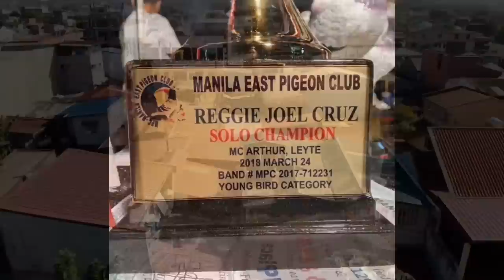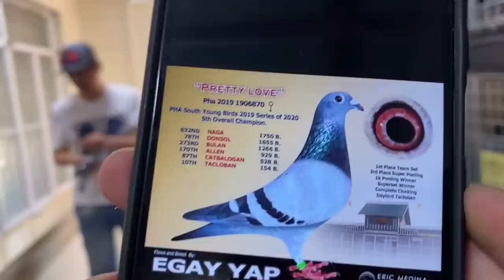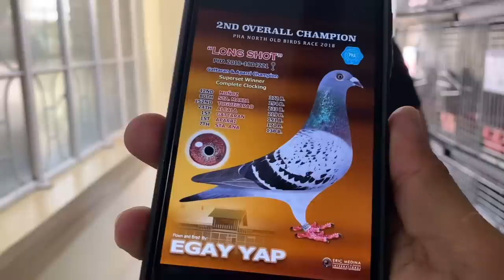WORTH 7.5M NA GASTOS PARA SA LOFT & KALAPATI |Reggie Cruz Loft & Aviary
Vlog Title: WORTH 7.5M NA GASTOS PARA SA LOFT & KALAPATI |Reggie Cruz Loft & Aviary

LAP CHAMPION
AUCTION WINNER
SUPERSET WINNER
POOLING WINNER
NAGA CHAMPION
LEGASPI CHAMPION
SORSOGON CHAMPION
MATNOG CHAMPION
CALBAYOG CHAMPION
CATBALOGAN CHAMPION
SURIGAO WINNER
TACLOBAN FINISHER
RACING PIGEON BLOODLINE
CARTEUS
BEKAERT
MEULEMANS
IMBRECHT
ALFONS
AFRICAN LOVEBIRDS
EYERING ALBS2
PALE FALLOW
OPALINE PALE FALLOW
PARBLUE
PERSONATA
EUWING
SPLIT DUNN FALLOW
REGGIE CRUZ LOFT
KALAPATIDS
KALAPATIPS
KALAPATIFEEDS
PIGEON RACING
TAIWANRACINGPIGEON
OFFCOLORRACING PIGEON
KARERA NG KALAPATI
STREETRACE
DOVE
PIGEON
PHA
PFC
MMFC
MPC
RRPC
APR
GWARPA
BATTLE OF CHAMPIONS
BREEDER
FLYER
BLUEBAR
CHECKERD
RED CHECK
WHITEFLIGHT
INAKAY
NORTHDERBYRACE
SOUTHDERBYRACE
ALAGANG MAGALING
AGRITV
DAGIT
IBON
NETOY
NATIVE
FANCYPIGEON
AFRICAN LOVEBIRDS
ALBS1
ALBS2
PALE FALLOW
BRONZE FALLOW
OPALINE
EUWING
DUNN FALLOW
SPLIT
PERSO
WILD TYPE
PERSONATA